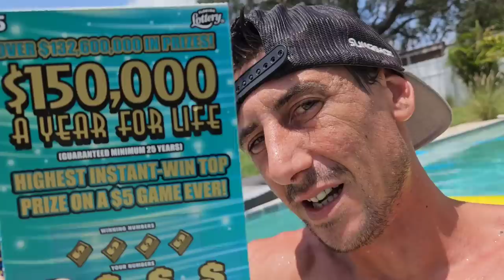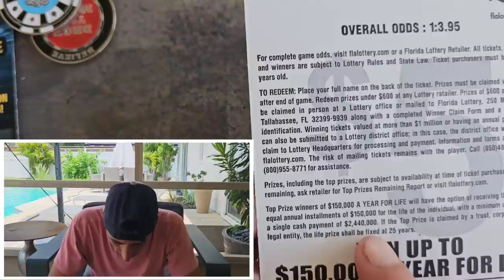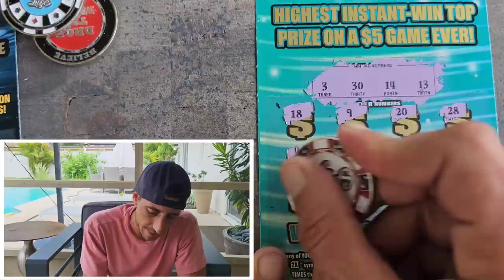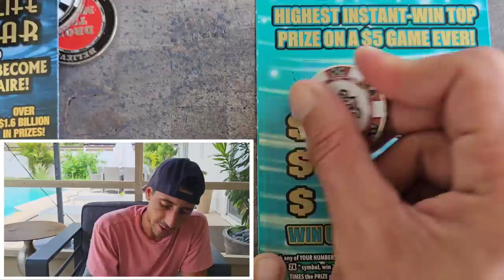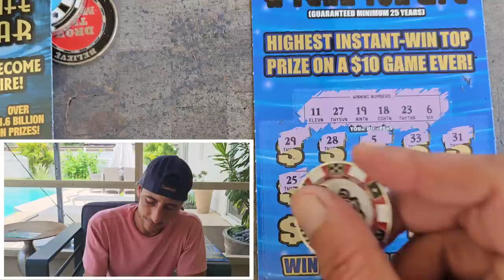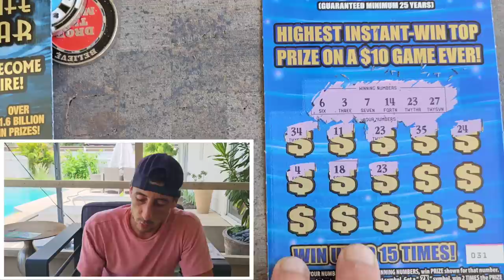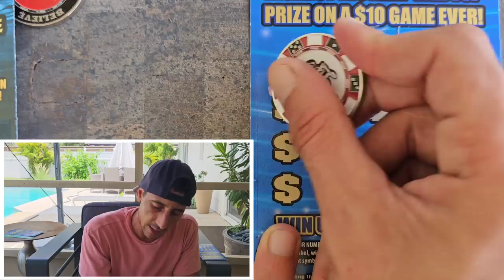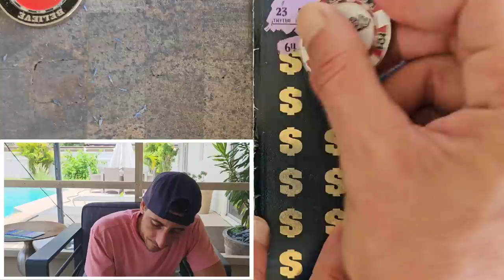So...This JUST Happened on The NEW TICKETS!!!🚀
Got all the New Tickets!!!
1 x $50 $1,000,000 A Year for Life Spectacular
8 x $10 $250,000 A Year for Life
4 x $5 $150,000 A Year for Life scratch off tickets from the florida lottery!

Join Stake Online Casino here (copy/paste link):
stake.us/?c=07336ee4de